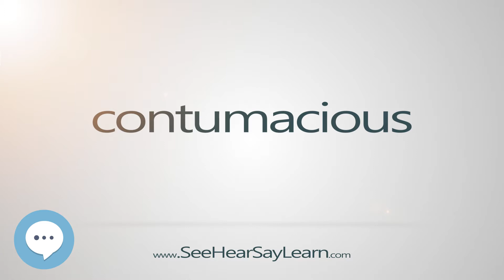contumacious 5,000 SAT Test Words and Definitions Series 🔊